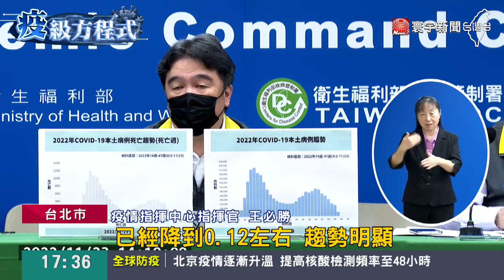駁「確診死亡全球第3」 王必勝：某特定集團醜化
指揮中心，日前才公布台灣防疫成績，在全球是前段班，如今卻遭平面媒體拿國際數據打臉。稱近兩周，每百萬人確診染疫死亡數，高居全球第3名。對此衛福部長薛瑞元駁斥，是選舉操作。指揮官王必勝也怒斥，累積確診死亡率都要看長期數據，台灣仍是全球第5低。